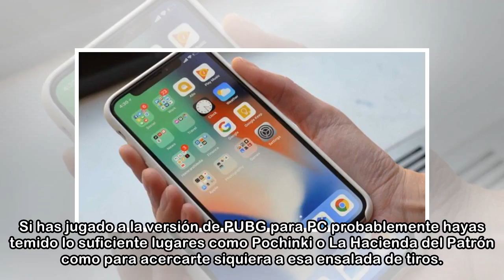No eres tan bueno como crees en PUBG para iPhone, es que juegas contra bots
¿Pero qué está pasando, PlayerUknown’s Battlegrounds no era un juego famoso por su extremo realismo? ¿Cómo es posible que de repente, sea más fácil que Fortnite? ¿Tan mala es la gente cuando juega en ...